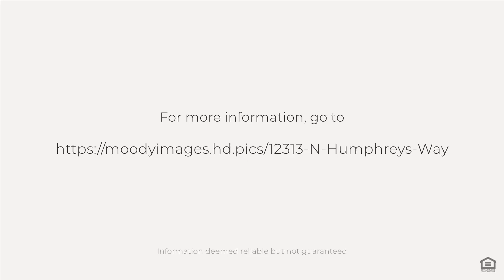12313 N Humphreys Way, Boise, ID